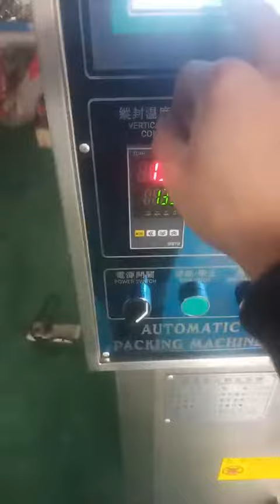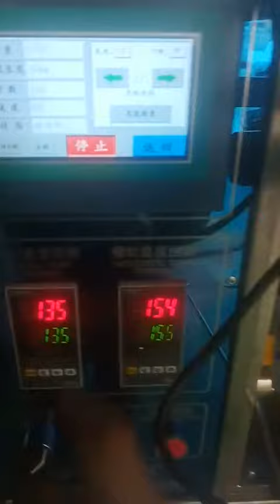small vertical packing machine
Multi - line packaging machine, wide range of application.
(particles, powder, liquid, paste, paste and other materials with good fluidity)